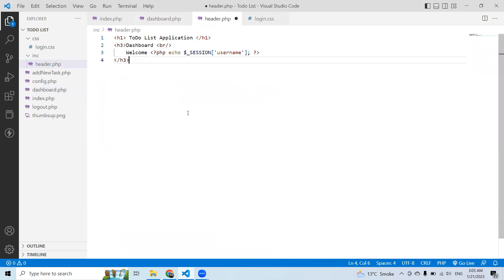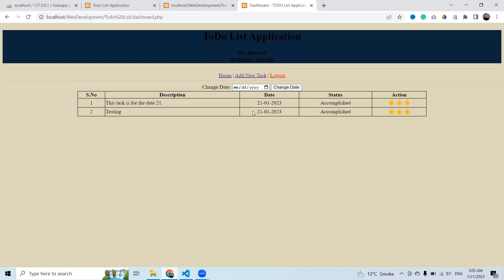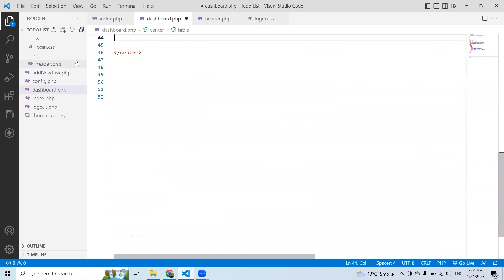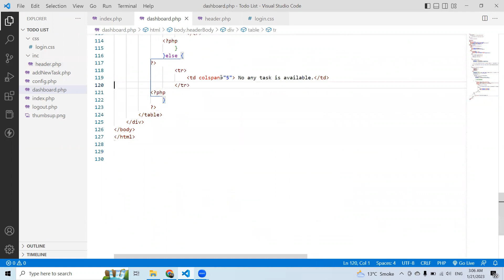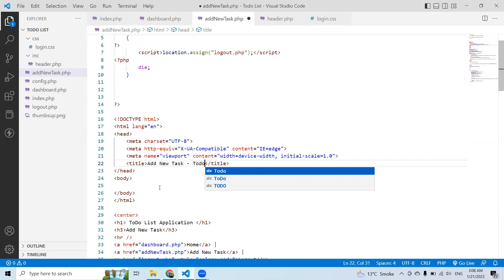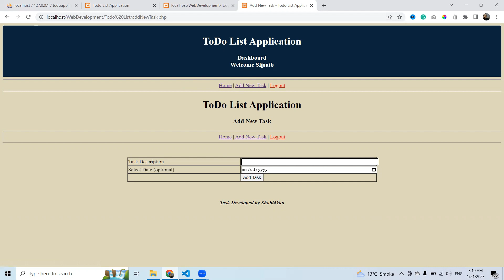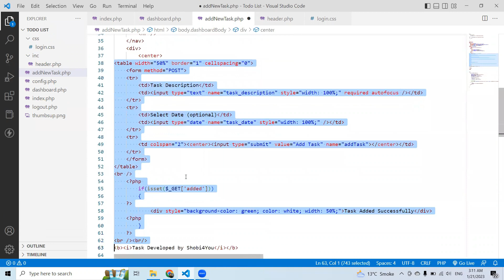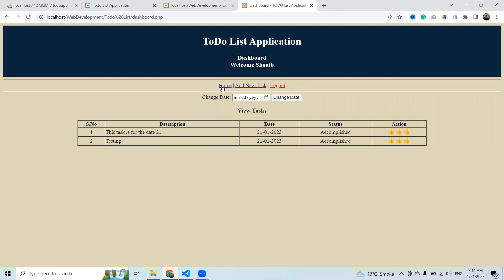Part 13 | To Do List using PHP and MySQL in Urdu Hindi | Web Development Full Course in Urdu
To Do List using PHP and MySQL in Urdu Hindi another PHP mini Project!

In this Web Development Full Course in Urdu video, we will start another mini project in which we will develop a "Todo List Application with PHP".

So, in this Todo List Application with PHP video, we will finalize our project.

PHP and MySQL are both widely used technologies for web development. PHP is a server-side scripting language that is used to create dynamic web pages, while MySQL is a relational database management system that is used to store and retrieve data.

To create a To Do List using PHP and MySQL, you would first need to design the database schema for the To Do List. This would involve creating tables to store information about tasks, such as the task name, due date, and status. You would then use PHP to create the necessary forms and pages for adding, editing, and deleting tasks, as well as for displaying the current To Do List.

Once the database and PHP scripts have been set up, you would use SQL queries to interact with the MySQL database from within your PHP scripts. This would allow you to add, edit, and delete tasks in the database, as well as retrieve and display the current To Do List.

It's important to note that creating a To-do list is a complex task and requires a good understanding of the technologies and languages used, as well as a good understanding of database design and web development principles. If you are new to programming and web development, it's recommended that you start with simpler projects and work your way up to more complex projects like this one.